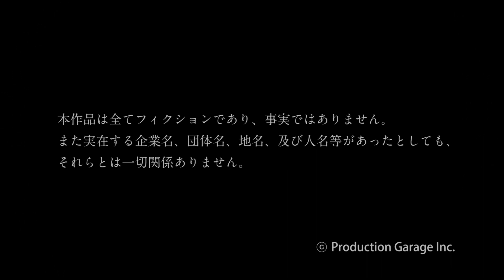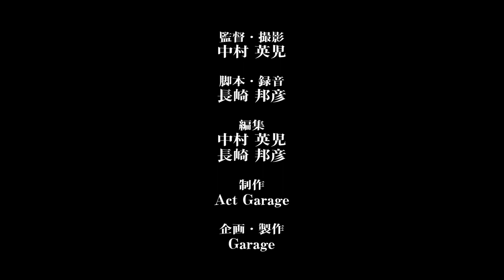【女神降臨】女神たちの審判の日。【ドラマ無料】短編ドラマ【ジャンル】ファンタジードラマ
★【ストーリー】ここではない。高次元の世界。火、水、風、大地の元素を司る四柱の女神たちは、人類の行く末について話し合っていた。自然を担う大地の神は人類を滅ぼすべきだと告げるが、文明を担う火の神は反対する。

【タイトル】
▶「裁きの刻」ジャンル：ファンタジードラマ　制作年月：2015年1月

【スタッフ】
監督・撮影・編集  中村英児 / 脚本・録音・編集  長崎邦彦

【キャスト】
久保田知子 / 夏央梨 / 高橋愛美 / 渡邉杏奈

【次は何見る？】
▶「彼女にドッキリ仕掛けたら」 ジャンル：恋愛社会派ドラマ

▶「トマトとトマトジュース」ジャンル：コメディドラマ

▶「酒豪、ドルオタ、腐女子にジャンキー、ロシア人。」ジャンル：社会派ドラマ